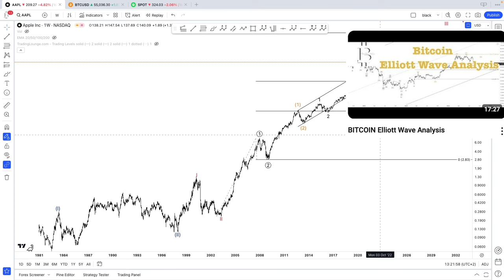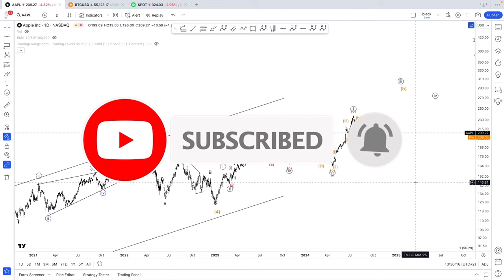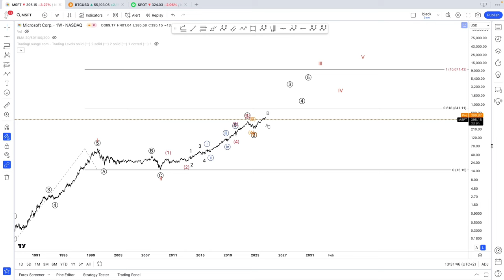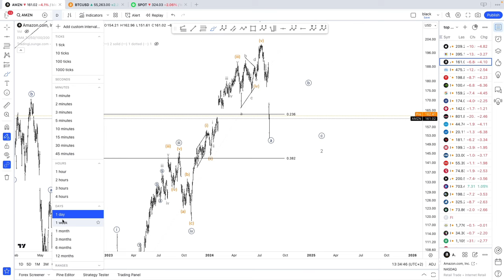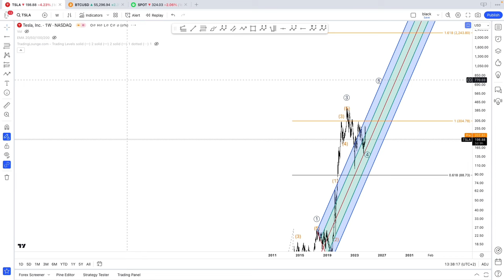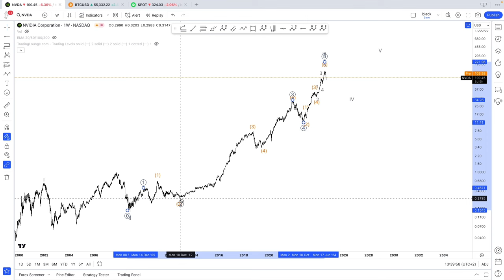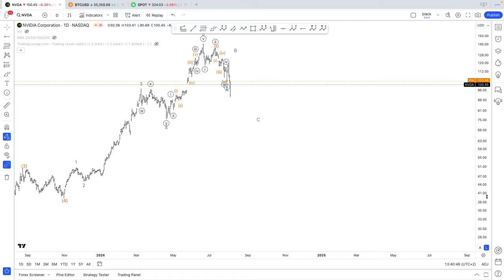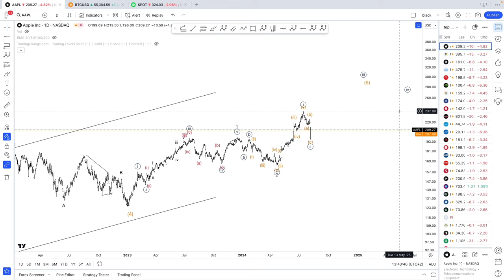US Tech Stocks Elliott Wave Analysis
Elliott Wave Analysis on Apple, Microsoft, Amazon, Alphabet(Google), NVIDIA, Meta, Tesla.

TimeStamps
0:00 Apple
9:30 Microsoft
13:26 Amazon
15:45 Meta
16:52 Tesla
18:05 Nvidia
20:03 Alphabet(Google)